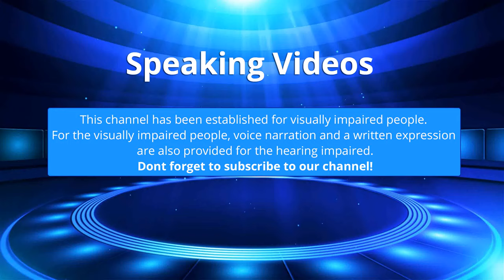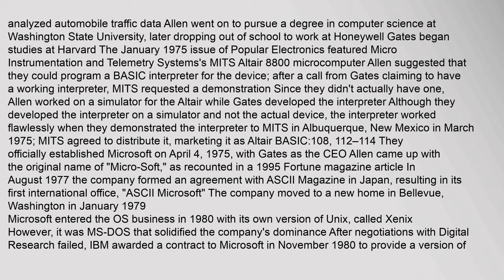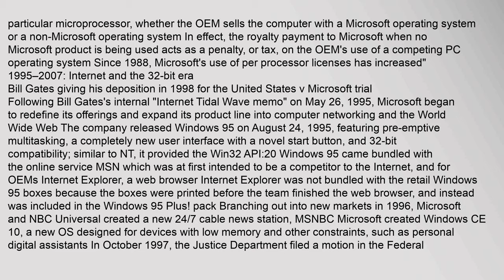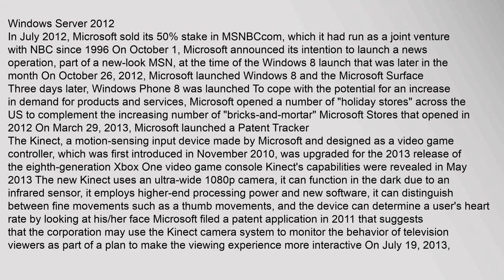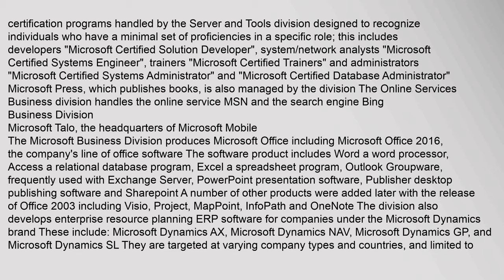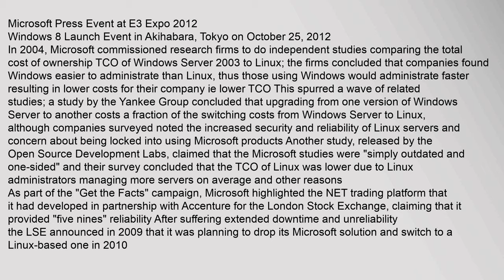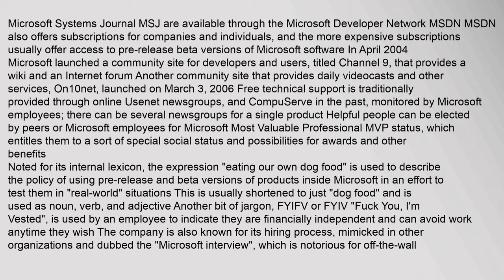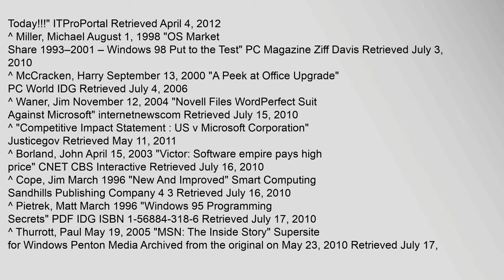Microsoft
Microsoft Corporation /ˈmaɪkrəˌsɒft, -roʊ-, -ˌsɔːft/67 commonly referred to as Microsoft or MS is an American multinational technology company headquartered in Redmond, Washington, that develops, manufactures, licenses, supports and sells computer software, consumer electronics and personal computers and services Its best known software products are the Microsoft Windows line of operating systems, Microsoft Office office suite, and Internet Explorer and Edge web browsers Its flagship hardware products are the Xbox video game consoles and the Microsoft Surface tablet lineup As of 2011, it was the worlds largest software maker by revenue,8 and one of the worlds most valuable companies9
Microsoft was founded by Paul Allen and Bill Gates on April 4, 1975, to develop and sell BASIC interpreters for the Altair 8800 It rose to dominate the personal computer operating system market with MS-DOS in the mid-1980s, followed by Microsoft Windows The companys 1986 initial public offering IPO, and subsequent rise in its share price, created three billionaires and an estimated 12,000 millmicrosoft, microsoft.com, microsoft office, microsoft 365, microsoft word, microsoft office 365 login Microsoft